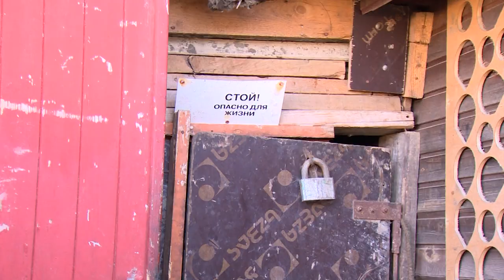АДМИНИСТРАЦИЯ ОКРУГА ПОМОГЛА МУЖЧИНЕ БЕЗ ОПРЕДЕЛЁННОГО МЕСТА ЖИТЕЛЬСТВА НАЙТИ РАБОТУ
Говорят, мир не без добрых людей и следующая история это подтверждает. Будучи человеком без определенного места жительства, Вячеслав Теменов в течение нескольких лет помогал брошенным собакам: кормил и выхаживал животных, заботился о них. Теперь у мужчины появился шанс начать новую жизнь. Подробности у Анны Балиет.